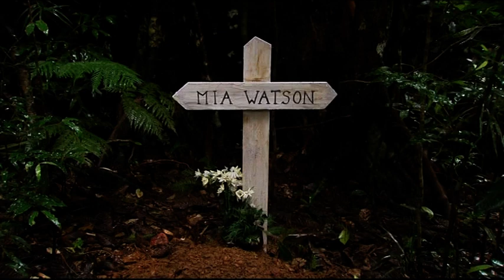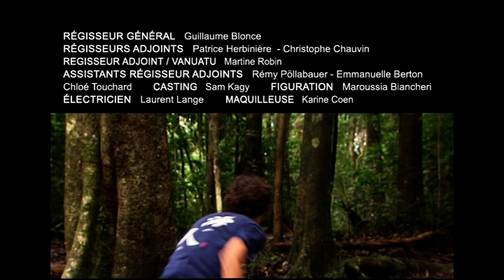Foudre Saison 2 Episode 23 Marche sur l'arbre à pleurs